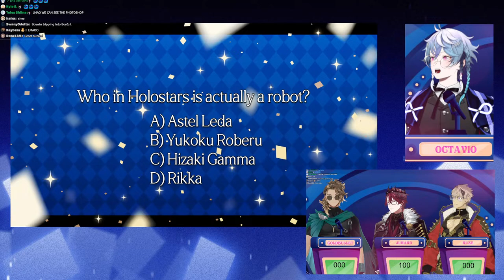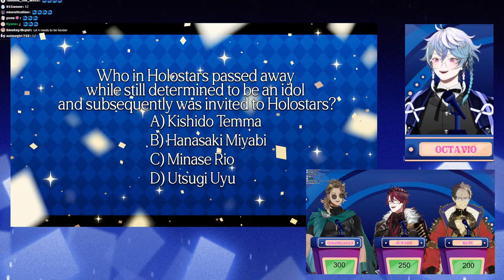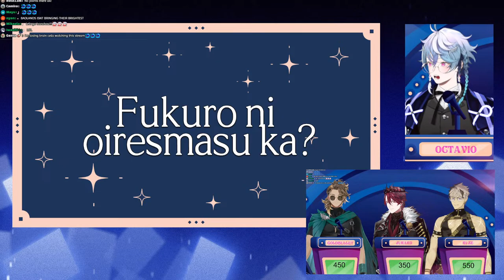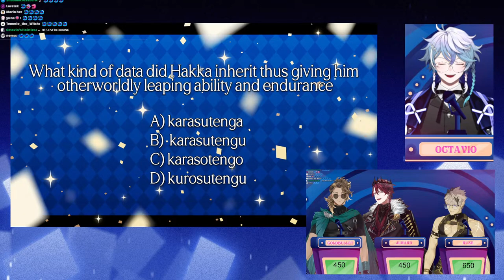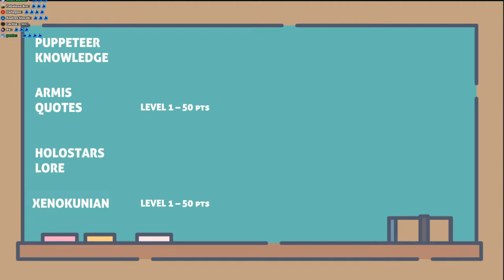ORB: Octavio's Rhapsodic Brain Show Pilot! + ANNOUNCEMENTS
Are you ready to ORB? Let's ORB! w/ ARMIS

WHITE DAY ARMIS VOICE PACK OUT NOW!

Memberships give you cool perks like WIPs, Behind the scenes photos, early access to videos and music content and more!

RULES:
1. Be excellent and kind to each other. Just have fun, don’t stress too much!
2. No backseating, unless I specifically puppeteer you to.
4. Ignore/report any trolls/bots in chat. If I can ignore them, you can too (I will ban them as well when appropriate).
5. Don’t bring up other streamers/content creators unless I do. I also forbid you from talking about me on other people’s streams.
6. Some memes/inside jokes may make others uncomfortable/feel alienated, please avoid them as much as possible. Its okay to have fun, just make sure it doesn't step on anyone else's fun!
7. No public shipping unless brought up by anyone on stream.

🎙️Starting Voice🎙️
holoARMIS Starting Voice packs have now released

Credits:
Loading Screen:  @Dasucakies
BRB:  @beruflower
Stinger: @ha2_mino99
2) Fresh News written by のる
3) scenary blue written by shimtone
4) 黄昏Sunset written by yuhei komatsu

Address
Present for: Octavio
COVER Corporation
Net Depot Shin-Itabashi
1-6-1 Kaga
Itabashi-ku, Tokyo
Japan